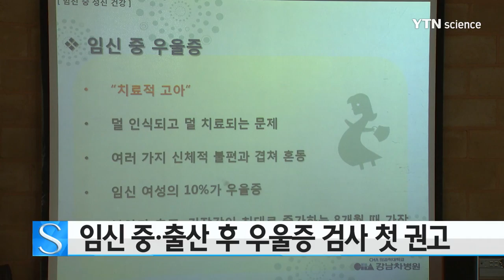"임신 중·출산 후 우울증 검사 받아라" 첫 권고 / YTN 사이언스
미국 복지부 산하 질병예방특위가 임신 중이거나 출산 직후의 여성의 경우 반드시 우울증 검사를 받아야 한다고 권고했습니다.

임신 중과 출산 후에 우울증 검사를 받으라는 권고가 나온 것은 이번이 처음으로 이 같은 내용은 세계 3대 의학저널로 꼽히는 미국의학협회지 최신호에 실렸습니다.

저널에는 산후 우울증을 경험한 여성은 7명 중 1명 정도이지만 이보다 훨씬 많다는 것이 최근 연구 결과라며 산후 우울증이 임신 중에 시작된다는 사실도 밝혀지고 있다는 내용이 실렸습니다.

이번 권고안을 내놓은 노스캐롤라이나대 마이클 피그넌 교수는 "산전 후 우울증을 치료해야 하는 명확한 증거들이 나오고 있다"며 "이 기간 우울증 검사를 꼭 받을 것을 권고한다"고 강조했습니다.